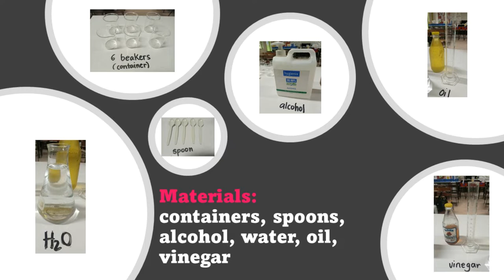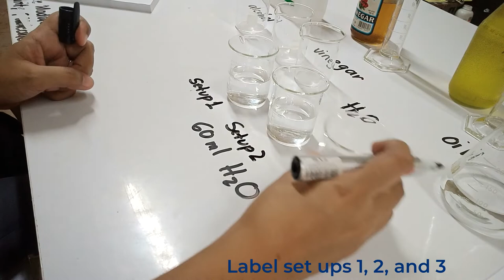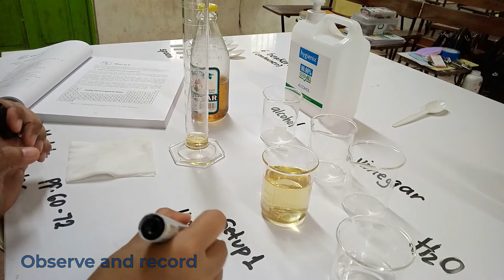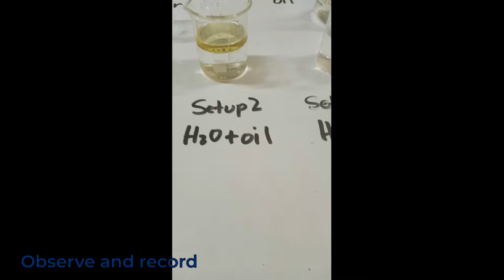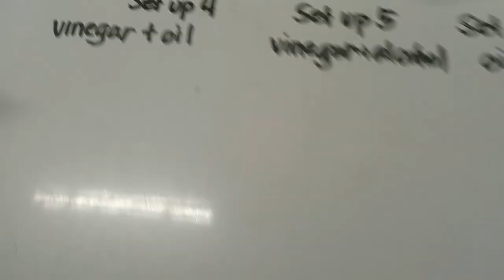POLARITY OF MOLECULES EXPERIMENT FOR PHYSICAL SCIENCE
This video contains actual experiment about Polarity of Molecules for Physical Science subject. You may find the activity sheet on pp.62-70 on the Core Subject for SHS-Physical Science.
This may help the intended viewers to answer the data needed and generate inferences to strengthen the concept of polarity in substances.